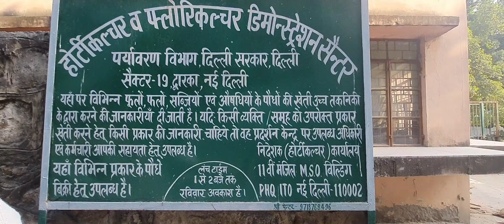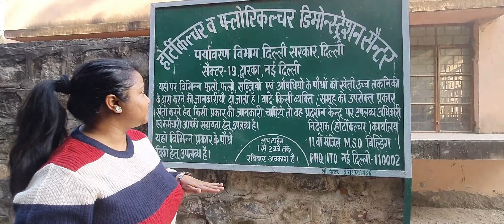घर पर फल, फूल और सब्जियां कैसे उगाएं | How to do ORGANIC plantation at home | Government Nursery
In this video, we will cover the process of Organic plantation of fruits, vegetables and flowers at home.
This video will also showcase how to process flower seeds and plant without seed with grafting.

Floriculture Demonstration Centre  Horticulture Unit - Govt. Of Delhi
Sector 19 Dwarka Kakrola Delhi, 110075

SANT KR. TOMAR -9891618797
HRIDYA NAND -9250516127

Sunday Closed

how to plant vegetables at home,
how to plant fruits at home,
how to plant flowers at home,
organic, organic farming, organic plants,
organic fruits, organic vegetables, grafting, how to graft
plantation with seeds, government nursery, forest department nursery,
floriculture and horticulture, saplings, cheap plants, Dwarka nursery, seeds, plants, tree, nursery, spinach, marigold, coriander
government nursery, free sapling
घर पर फल, फूल और सब्जियां कैसे उगाएं
How to do organic plantation at home